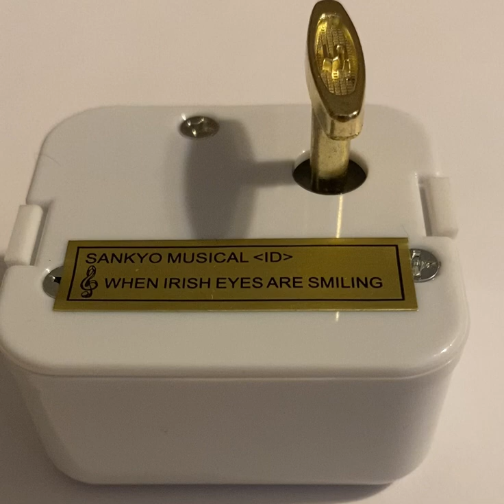Sankyo Music Box Movements plays When Irish Eyes are Smiling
Standard size Sankyo Music Box Movements plays 18 notes of When Irish Eyes Are Smiling. Comes in white case with 23/32" brass winding key.
You can purchase this musical movements box at my eBay store.
I have a large selection of tunes to choose from! Thank you!